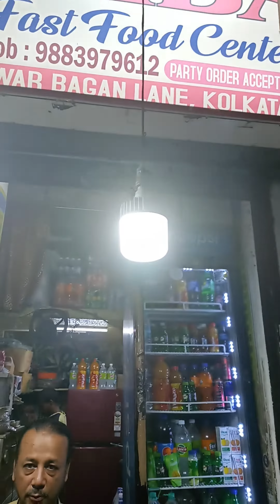desi KFC🍟➕🍔➕🍗. in kolkata😋😋😋😋😋